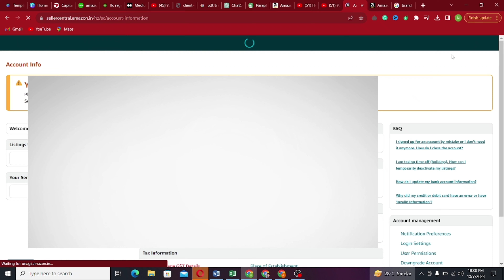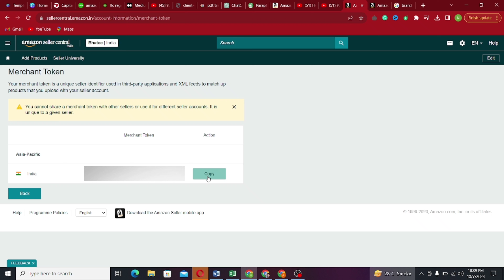How to Find Merchant Token ID also known as Amazon Seller ID Amazon Seller Central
in this video, I'll show you how to find amazon merchant token id for brand registry and so on. if you don't know about it then this video for you. you must this video from start to end after watching this video you will be able to find amazon seller id know as merchant token id.